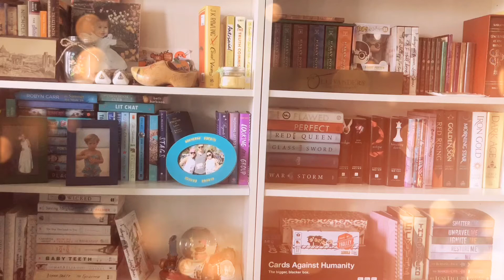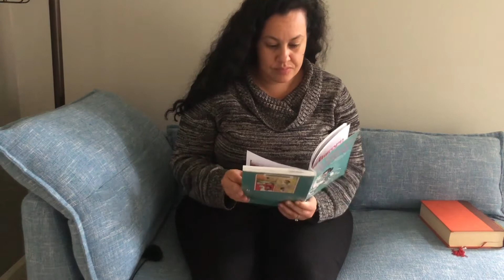I Dyed My Hair BLACK | ASMR Reading | Ashley Reads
I dyed it and I love it! I did this for my Halloween costume. If you want to see my costume check it out on instagram @ashley_gilbert_911